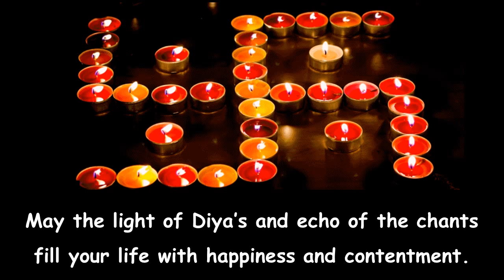HAPPY DIWALI 2018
I send you heartiest Diwali wishes.
I hope all of you enjoy a good Diwali with bright lights decorating your homes and success in your lives.
Diwali is the magical time, May you spend this time with your loved ones and create beautiful memories to cherish for life.

May the feast and festivities of festival of Diwali bring along infinite joy for you….. Have a blast on this day with your loved ones.

“I wish that the mirth and merriment of Deepavali bring in your life endless moments of happiness and enjoyment….. A very Happy Diwali 2018.”

Please share and follow my "Facebook Group and Page";